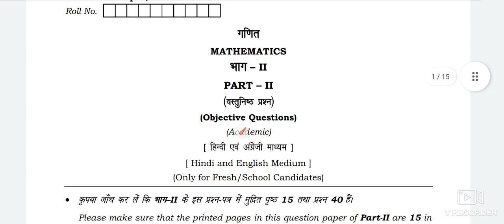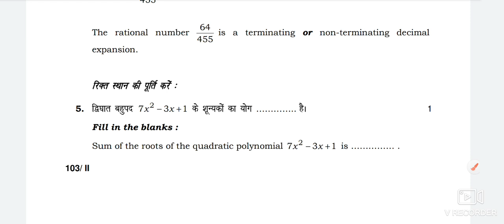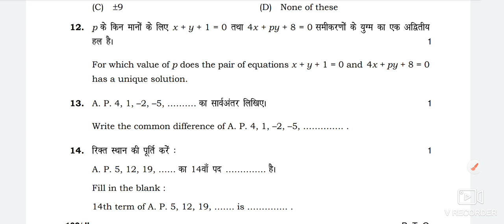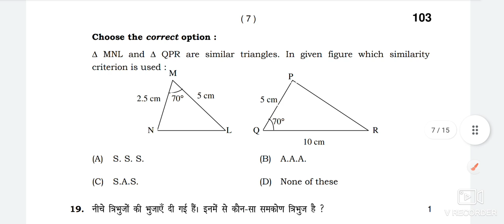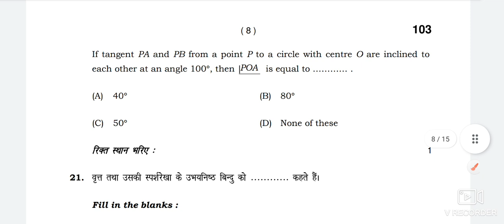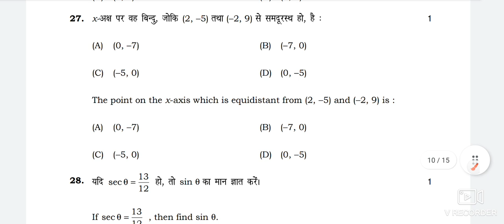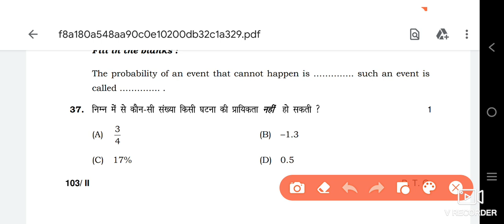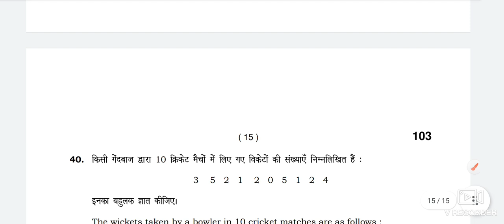class 10th गणित वायरल paper solution 2023|जल्दी देखोhbse class 10th math paper solution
12april class 10th math leak paper solution 2022
hbse math paper solve
hbse sample paper 2022
12april class 10th math solution